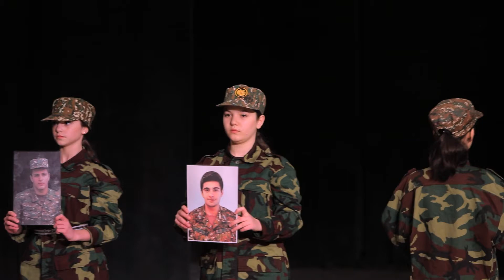«ԿՈՉԵՄ ԱՊՐՈՂԱՑ»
«ԳԱՍՊԱՐՅԱՆ» պարարվեստի կենտրոն.
Հիմնադիր, գեղարվեստական ղեկավար` ԱՐԹՈՒՐ ԳԱՍՊԱՐՅԱՆ
Պարուսույց` ԱՆԱՀԻՏ ԱԲՐԱՀԱՄՅԱՆ